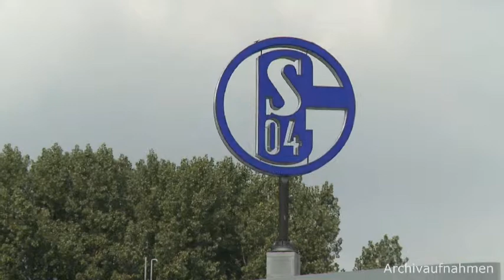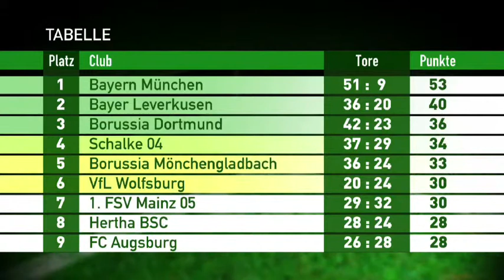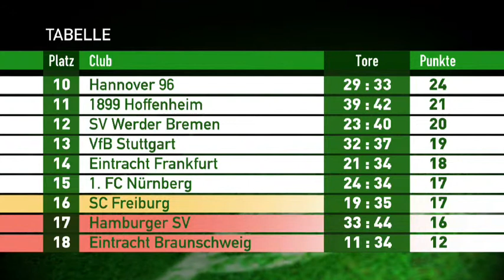Bayern in einer eigenen Liga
Spannung im Rennen um die Europapokalplätze, Dramatik im Kampf gegen den Abstieg. Absehen vom Bayern-Alleingang an der Spitze deutet sich eine denkwürdige Restsaison an. Große Sorgen hat der desolate Bundesliga-Dinosaurier Hamburg. Dagegen bleibt Nürnberg im Aufwind. - SportsNow - Die wichtigsten News aus der Welt des Sports auf einen Blick!